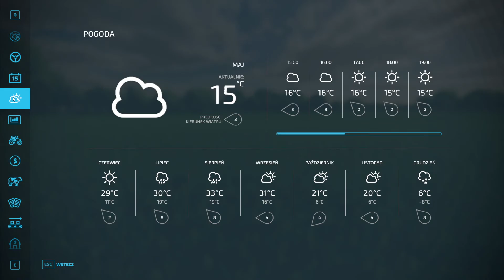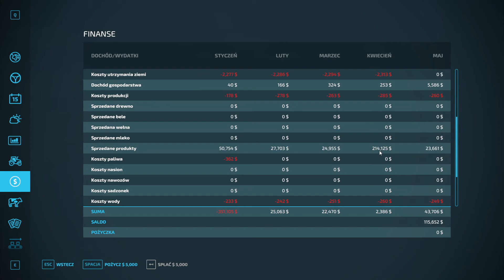Amerykańska ekspansja Fs22 #27 Nieogarnięty Majster200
Czytaj opis!!!

Moje przywitanie: „Cześć witam was (bardzo) serdecznie w kolejnym odcinku/filmie/unboxing’u/itp. na kanale z tej strony Helmut27, a z tamtej strony [teraz wy mówicie swój nick] [ewentualnie], a z trzeciej strony [gość].
Specyfikacja mojego kompa i inne informacje w zakładce informacje na kanale.